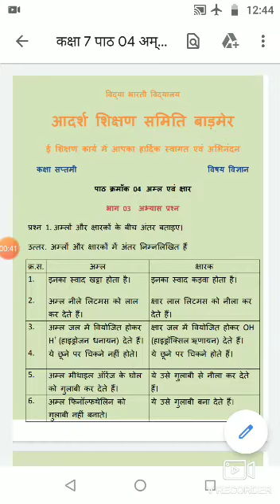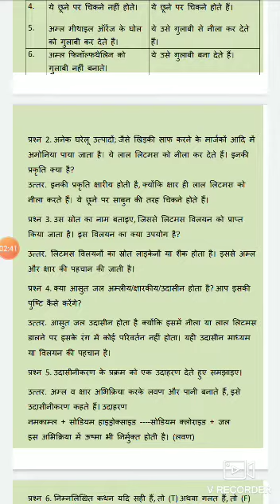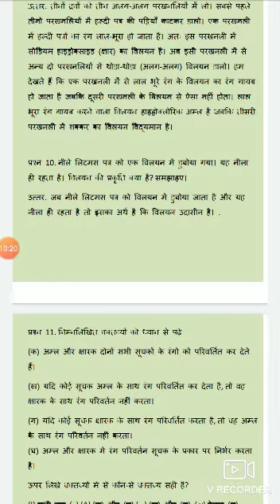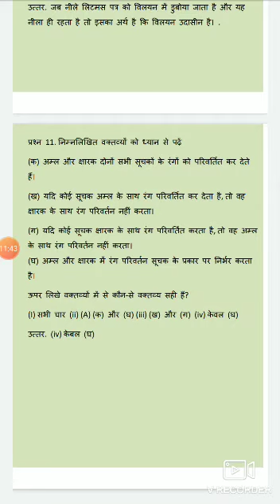Class seven lessons 4 part 3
Sabki lee